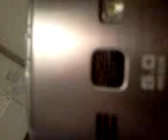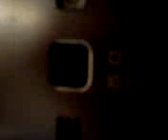POUCZAJĄCA ROZMOWA O twPAWEŁCZYKU MŁ ASP W KOMENDZIE GŁÓWNEJ Z MECENASEM